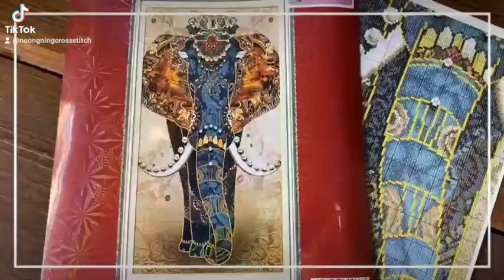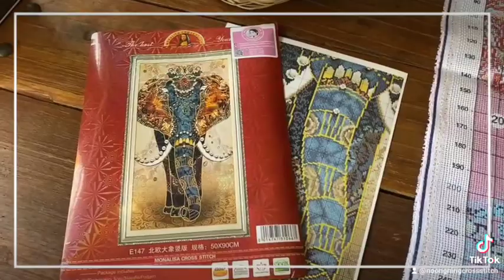🐘ช้างมงคล